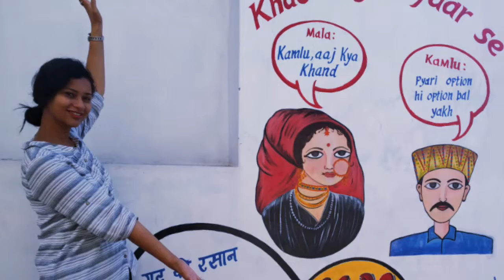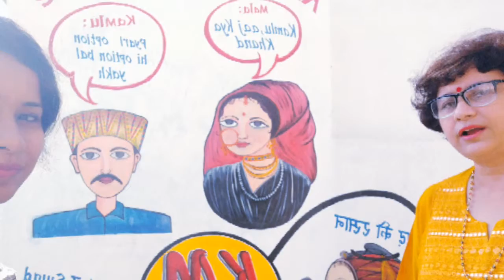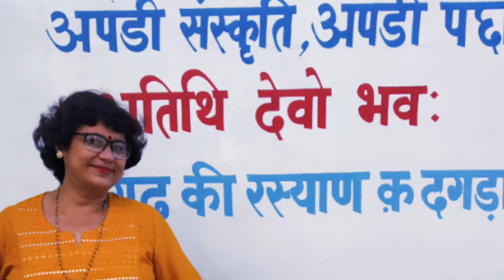FUN IN PICNIC.....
My MiniMovie - Motivational for 2019 (ZenUI)